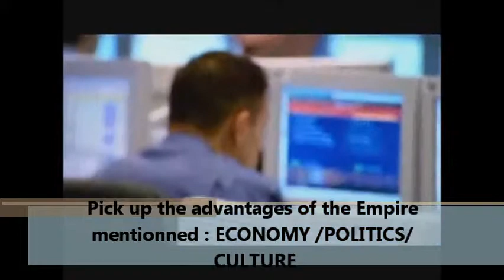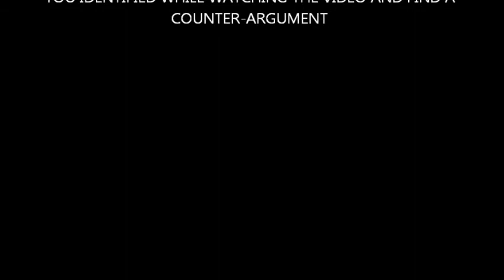SPACES AND EXCHANGES - THE ACHIEVEMENTS OF THE EMPIRE